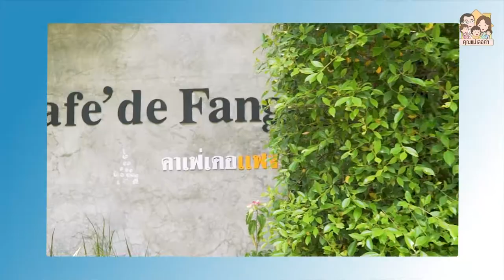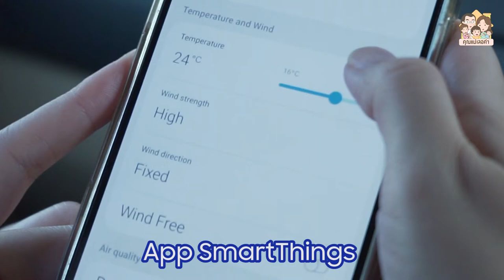ประเทศไทยกำลังเข้าสู่ฤดูร้อนเต็มรูปแบบ!!! | คุณแม่เลอค่า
ประเทศไทยกำลังเข้าสู่ฤดูร้อนเต็มรูปแบบ!!!
ขอแม่สลบแพร็พค่ะทุกคน~ 55555

ตอนนี้แอร์ที่บ้านเราใช้มานานถึงกับเย็นสู้อากาศไม่ไหว คงถึงเวลาที่ต้องเปลี่ยนแล้ว แม่เลยรีบหาข้อมูลแอร์ที่จะเปลี่ยนใหม่ ซึ่งนอกจากจะต้องเย็นเร็วทันใจทุกคนในบ้านแล้ว ยังต้องสามารถกรองฝุ่นได้มีประสิทธิภาพอีกด้วย เพราะป๊าพีชกับเฮียธัมดีเขาเป็นภูมิแพ้อากาศ ปาล์มเลยต้องซีเรียสเรื่องนี้เหมือนกันค่ะ

ในที่สุด แม่ก็เจอแอร์ที่ตอบโจทย์บ้านเราแล้ว
เป็นไลฟ์สไตล์แอร์ ที่เข้าใจไลฟ์สไตล์คนในครอบครัวมาก ๆ
ไปดูกันค่ะว่าเป็นแบบไหน และมีดีที่อะไรบ้าง?